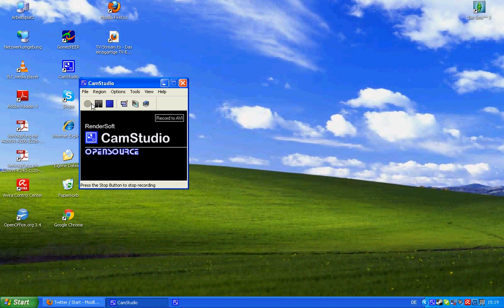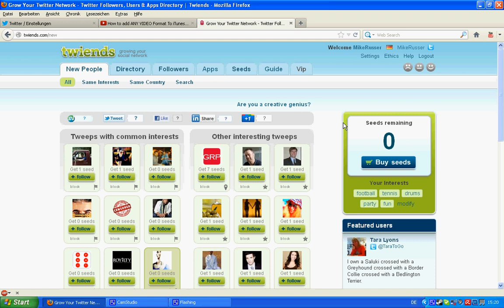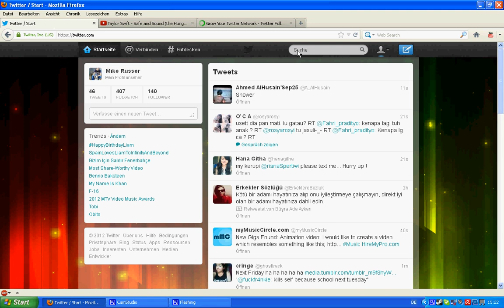150 Twitter Follower an einem Tag [Twiends] Reupload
Wenn ihr mehr TuTs wollt bitte in die Kommentare schreiben!!